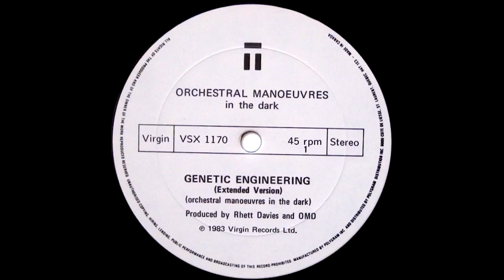OMD - Genetic Engineering (Extended Version) 1983